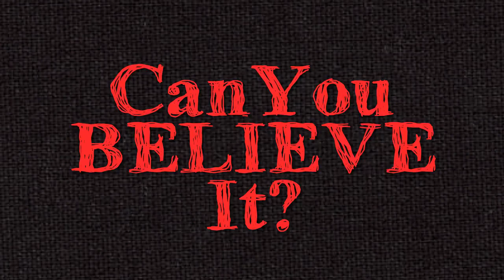2 Years! Thank You!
Thank You Very Much For Your Ongoing Support. Love You All